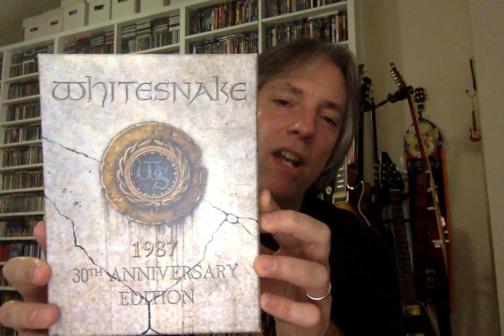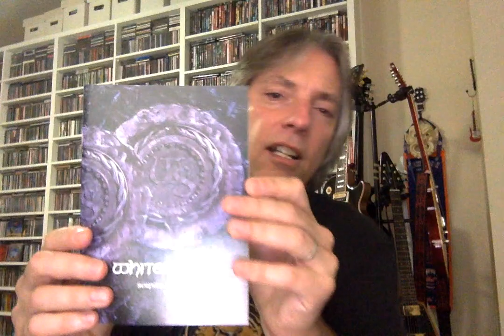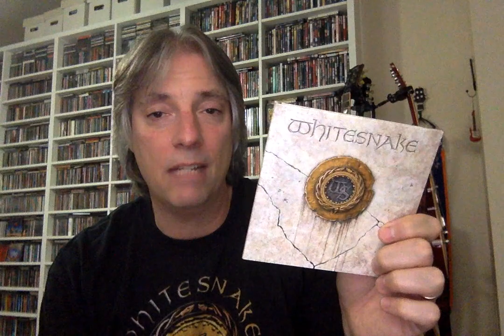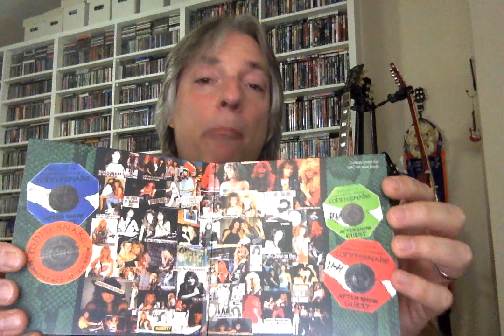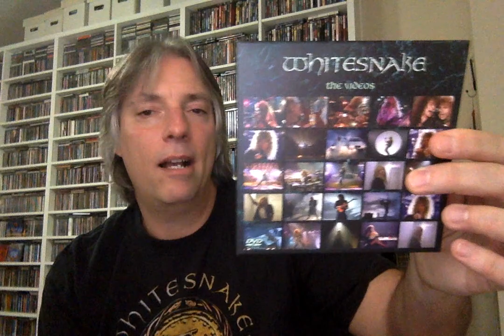A review of the Whitesnake 1987 30th Anniversary Box Set!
Join host Pete Pardo of Sea of Tranquility as he reviews the new 30th Anniversary Edition box set of Whitesnake's 1987 album!